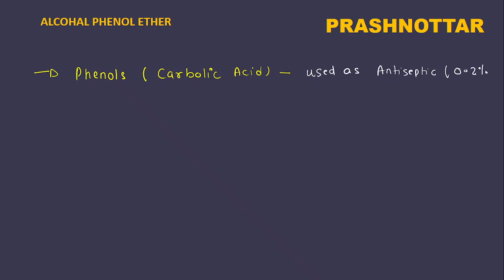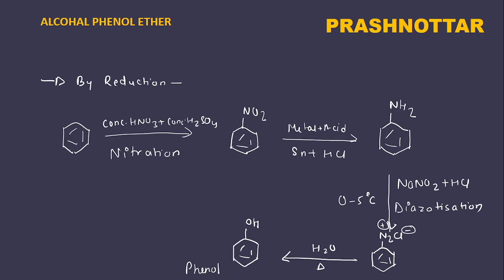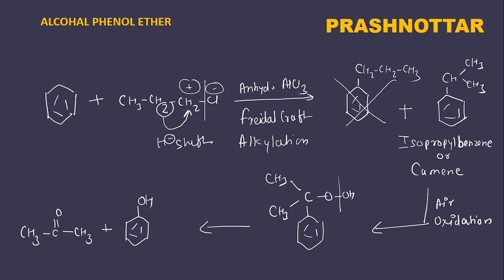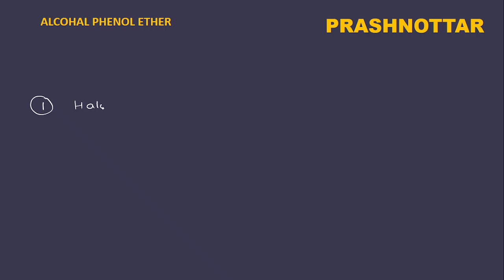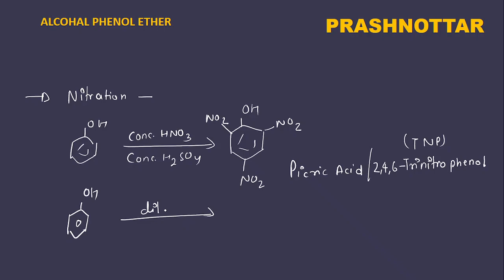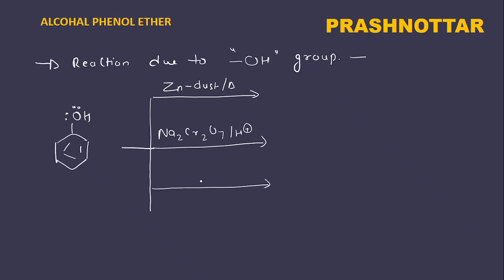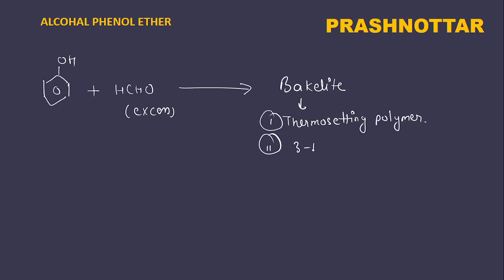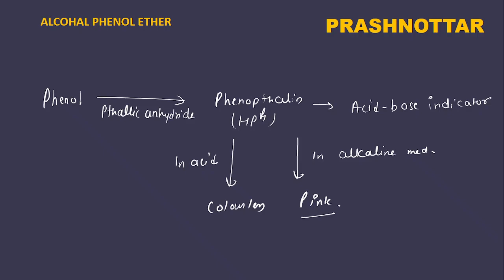ALCOHAL PHENOL ETHER I (PHENOL)